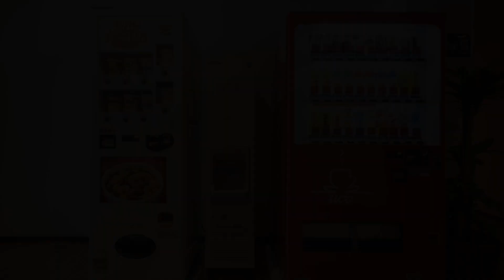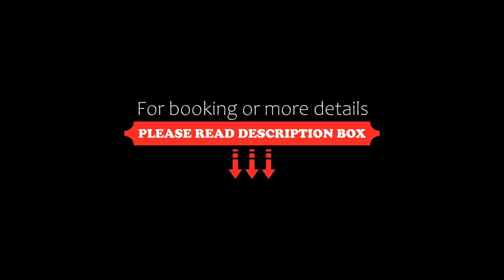ヒヤグンラナイリゾート HiyagunLanaiResort, Okinawa City, Japan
About Property:
You're eligible for a Genius discount at ヒヤグンラナイリゾート HiyagunLanaiResort! To save at this property, all you have to do is sign in.
Located in Okinawa City, 13 km from Yakena Bus terminal, HIYAGUN Lanai RESORT provides accommodation with a restaurant, free private parking, a shared lounge and a terrace. Around 1.8 km from Okinawa Zoo Museum, the property is also 3.7 km away from Okinawa City Gymnasium and offers free WiFi. The hotel features family ro...
Property Type: Hotel
Address: 904-5173 Okinawa, Okinawa City, 7chome2-15,Hiyagun, Japan
Searching For
1. ヒヤグンラナイリゾート HiyagunLanaiResort - Okinawa City - Japan
2. ヒヤグンラナイリゾート HiyagunLanaiResort - Okinawa City - Japan Address
3. ヒヤグンラナイリゾート HiyagunLanaiResort - Okinawa City - Japan Rooms
4. ヒヤグンラナイリゾート HiyagunLanaiResort - Okinawa City - Japan Amenities
5. ヒヤグンラナイリゾート HiyagunLanaiResort - Okinawa City - Japan Offers and Deals
Audio Credit:
Track Title: Blank Slate
Artist: VYEN